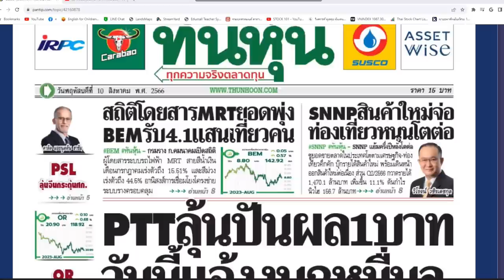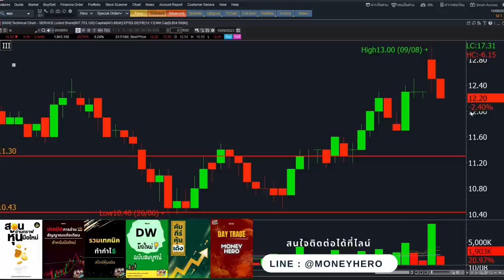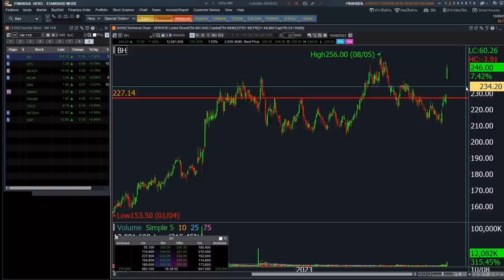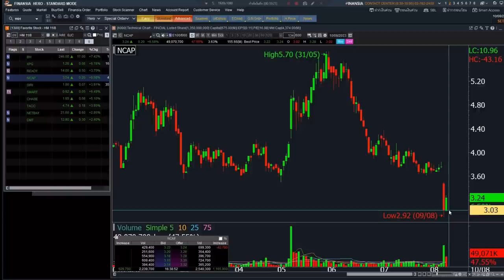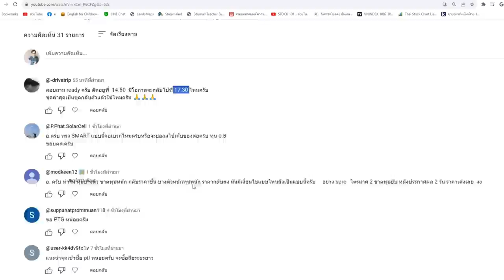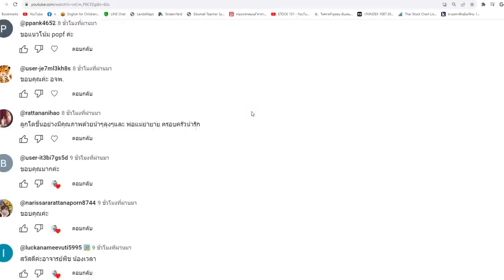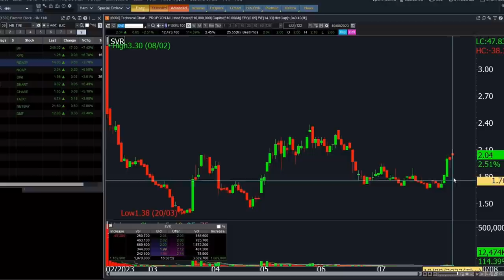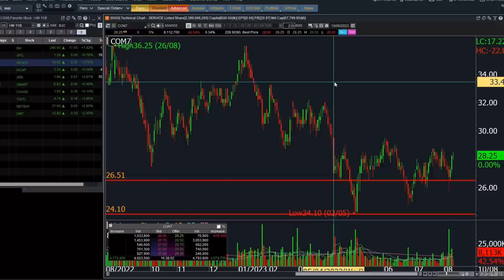ติวเข้มก่อนเทรด 11 สิงหาคม 2023 | Money Hero